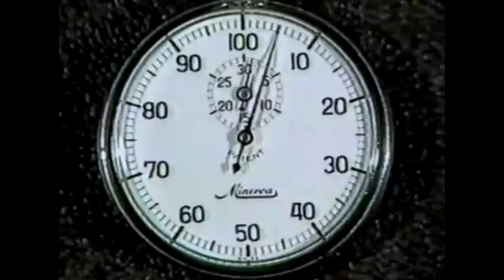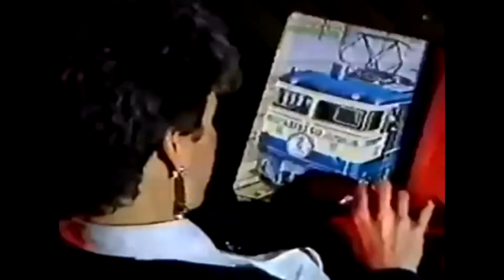Kid Abelha - Nada Tanto Assim